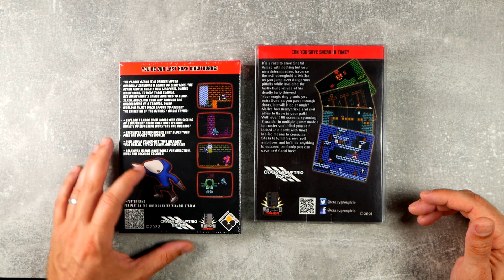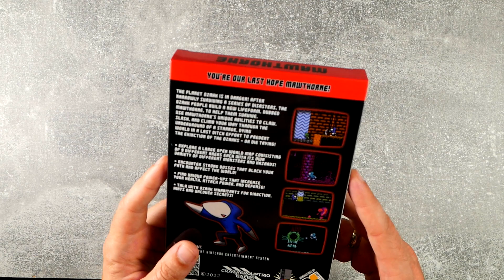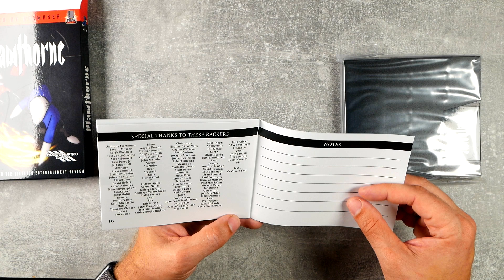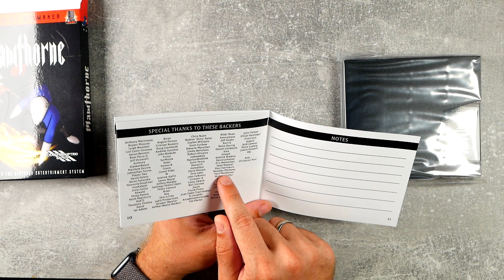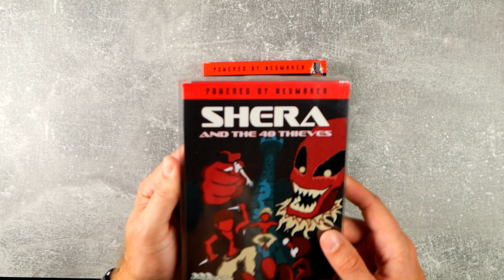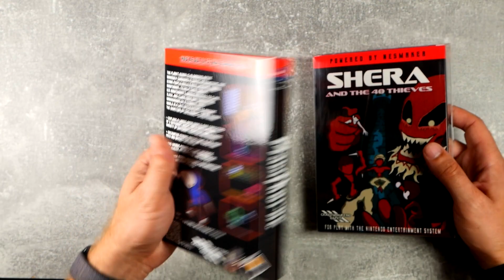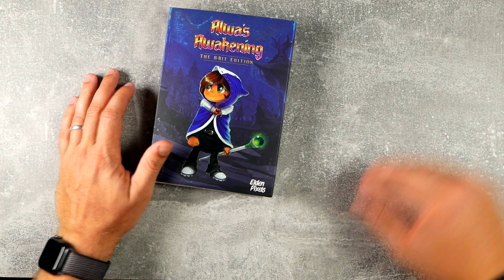"Unboxing "Mawthorne" NEW NES HomeBrew Game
In diesem Unboxing packe ich das Spiel Mawthorne aus.
Mawthorne ist ein Homebrew für das NES und wurde von den Broke Studios hergestellt.